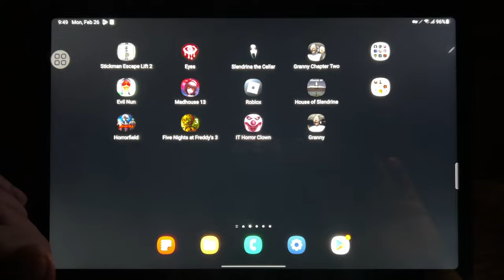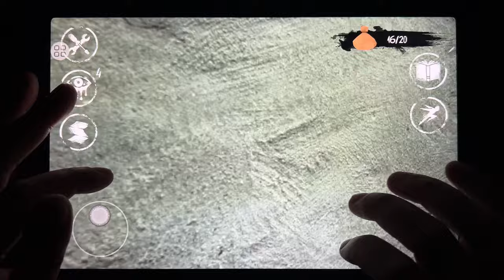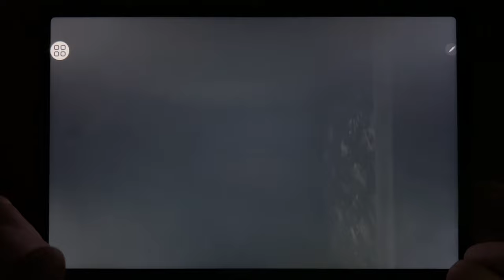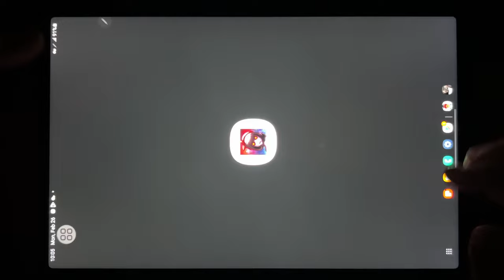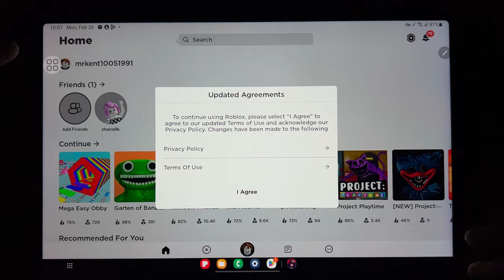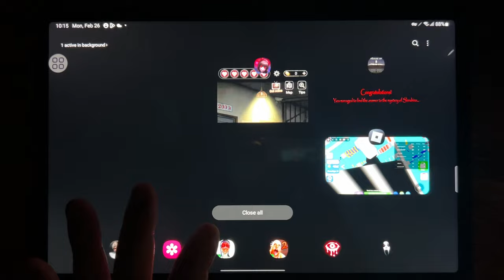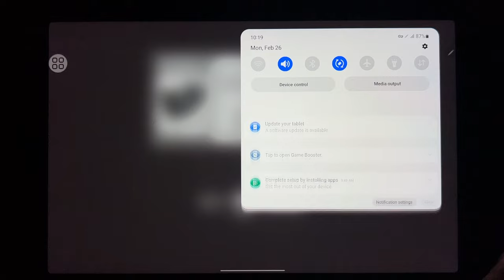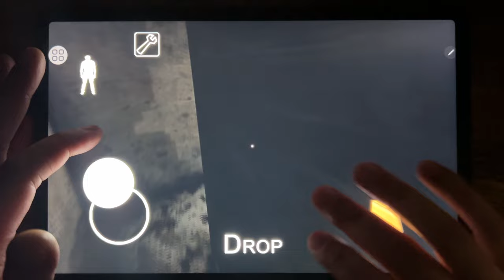Stickman Escape Lift 2, Eyes, Slendrina The Cellar 2, Granny Chapter Two, Evil Nun, Madhouse 13...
Stickman Escape Lift 2, Eyes, Slendrina The Cellar 2, Granny Chapter Two, Evil Nun, Madhouse 13, Roblox, House of Slendrina, Horror Field, Five Nights at Freddys 3